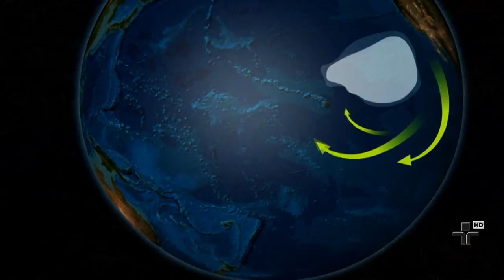Computação gráfica mostra como o lixo plástco vai para os oceanos - 28/11/2014